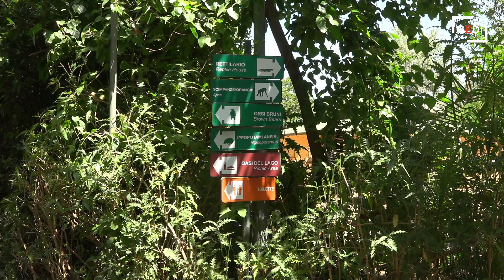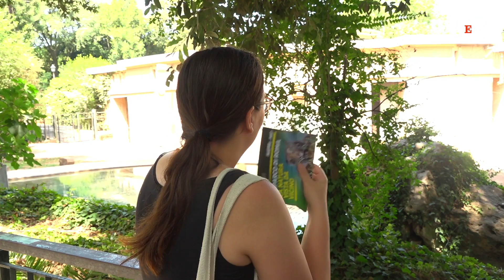Roma, ghiaccioli agli animali del bioparco contro il caldo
Al Bioparco di Roma, durante l'ondata di caldo portata dall'anticiclone africano Caronte, si cerca di dare refrigerio agli animali preparando ghiaccioli ripieni di frutta, verdura, carne o pesce. Nella Capitale infatti, nella giornata di martedì, si sono registrate temperature superiori ai 40°, un record assoluto. Le tigri del Bangala, di Sumatra, tamarini di Edipo, lemuri, capibara e orsi trovano un po' di refrigerio attraverso i ghiaccioli che gli consentono anche di aguzzare l'ingegno per trovare il cibo. Intervista a Yitzhak Yadid, responsabile zoologico del Bioparco.